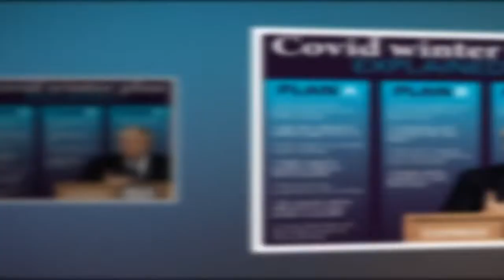‘We have to live with this’ Helen Lederer addresses Boris’ Covid rules as Omicron surges